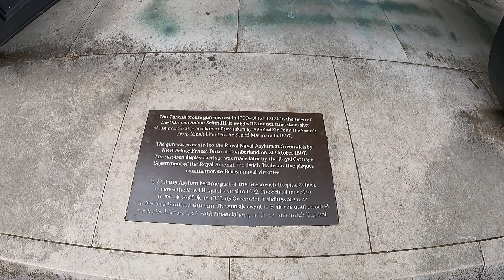Naval Museum. cannon. Greenwich London 10th July 2023